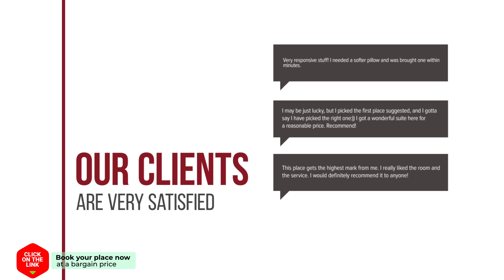Algarve Home Surthy Apartments hotel review | Hotels in Jerez de la Frontera | Spain Hotels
Algarve Home Surthy Apartments hotel video review. Hotels in Jerez de la Frontera, european 3 stars hotels.